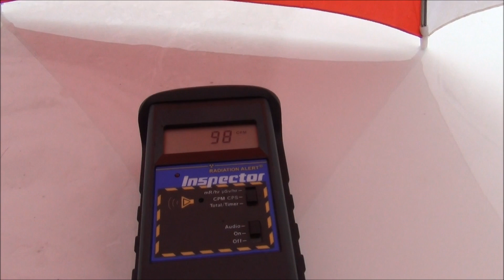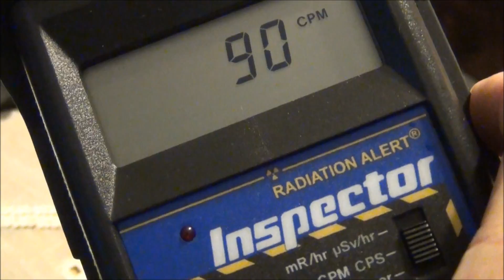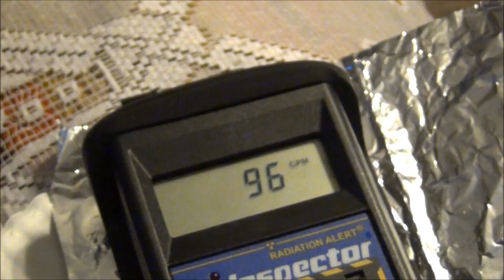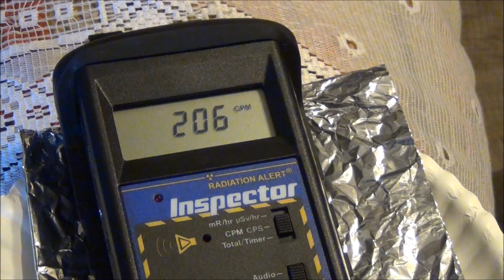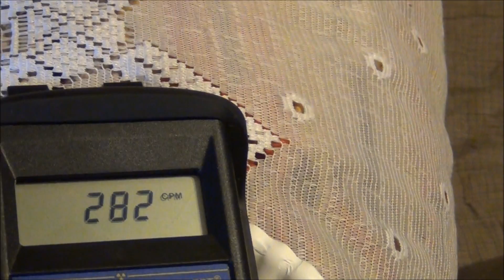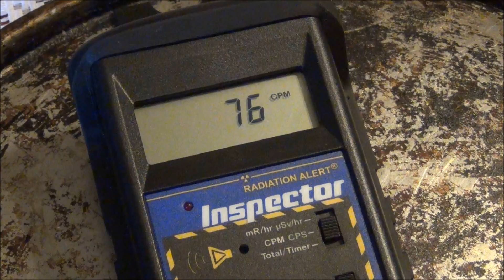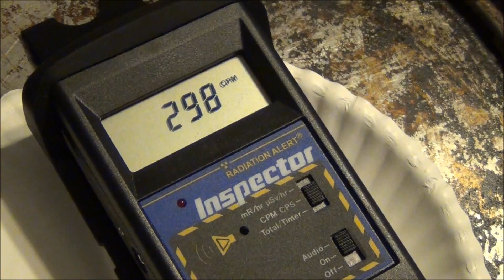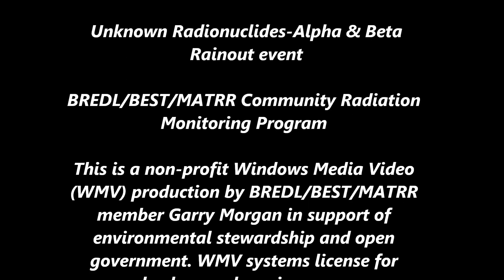Community Radiation Monitoring Program-Scottsboro Radiation Rain Event 12-10-12 (updated).wmv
"Rain-Out" event, Scottsboro, Al. Dec. 10, 2012. (Please see update below as to radionuclide identification.) A light to moderate morning rain brought with it radiation. Test as demonstrated reveals Gamma & Beta Radiation with a very short half life. Wind was out of the west, northwest; temperature 55F. The "rainout" event video referenced within this video which demonstrated a radiation Counts Per Minute of 1500+ on Nov.12, 2012 (Veterans Day) may be found

Radon daughters: the concentration of radon gas and its decay products depends greatly on temperature and weather patterns. When the air is cooler, or when there is an inversion layer "holding down" air near the ground, there can be a higher concentration of radon gas and its decay products -- especially Lead-214 and Bismuth-214, which are strong gamma and beta emitters and are quite radioactive. Other weather conditions can cause large variations as well, especially rain. Rain washes the radon progeny out of the air. So when it rains, there should generally be a short spike in the gamma and beta counts followed by a period of lower counts.

There may be other radionuclides present such as Iodine 131 or Iodine 135 and their progenies. Without spectrographic analysis it is not possible to identify the specific offending radionuclide.

A non-profit Windows Media Video (WMV) Production by BREDL/BEST/MATRR member Garry Morgan. WMV systems license for background music.

Supporting environmental stewardship and open government.